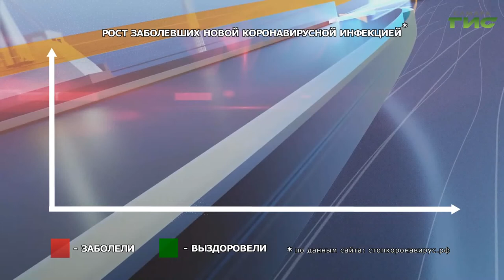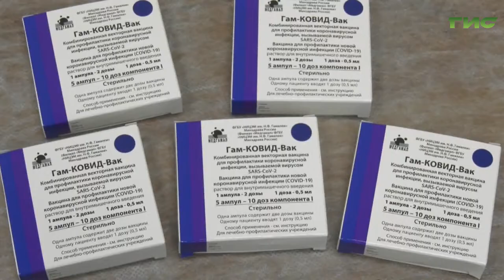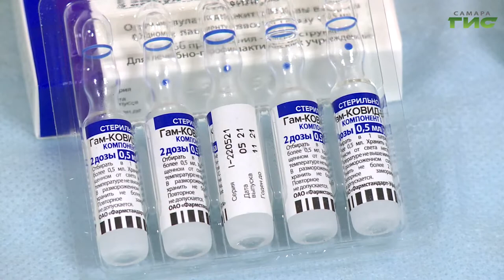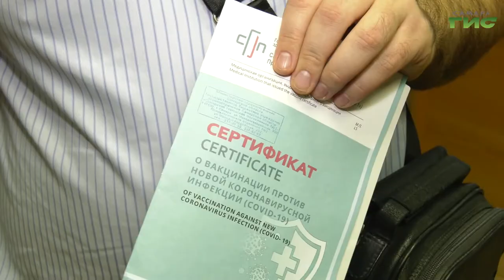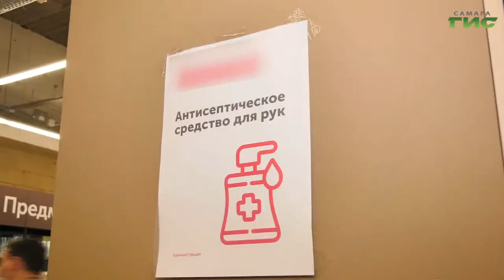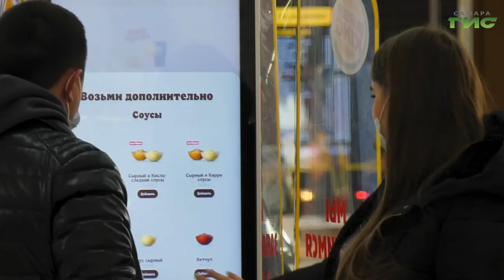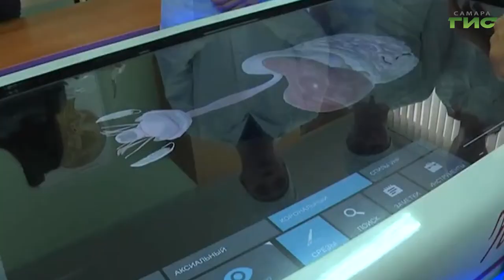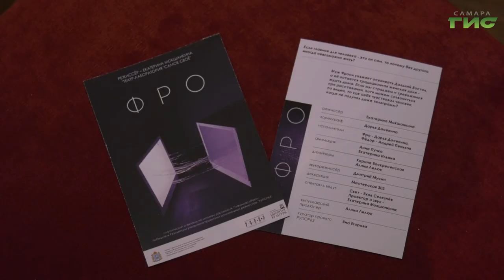"События" от 23.11.2021 (вечер)